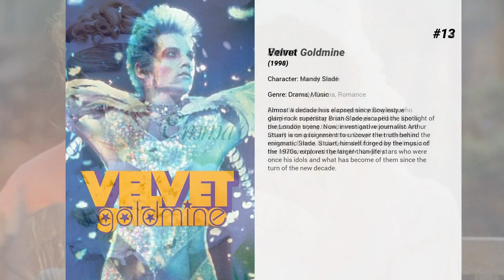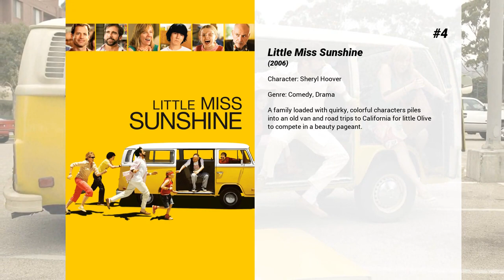Best Toni Collette movies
Welcome to... Best Toni Collette movies! In our channel you will find hundreds of TOPS and rankings of the best films of all genres, actors and nationalities.

Best Toni Collette movies presents...

15. The Black Balloon
Thomas is turning 16. His dad's in the army and they've just moved to a town in New South Wales; his mom is pregnant; his older brother, Charlie, who's autistic, has his own adolescent sexual issues. Thomas finds Charlie an embarrassment in public, so when Thomas is attracted to Jackie, a girl in his swim class, Charlie presents any number of obstacles when she drops by their house, when the three of them go for a walk, and during a family birthday dinner. Can Thomas find a way to enter the world of teen romance and still be his brother's keeper, or is Charlie's disability going to prove more than Thomas can handle?

14. Hector and the Search for Happiness
Hector is a quirky psychiatrist who has become increasingly tired of his humdrum life. As he tells his girlfriend, Clara, he feels like a fraud: he hasn’t really tasted life, and yet he’s offering advice to patients who are just not getting any happier. So Hector decides to break out of his deluded and routine driven life. Armed with buckets of courage and child-like curiosity, he embarks on a global quest in hopes of uncovering the elusive secret formula for true happiness. And so begins a larger than life adventure with riotously funny results.

13. Velvet Goldmine
Almost a decade has elapsed since Bowiesque glam-rock superstar Brian Slade escaped the spotlight of the London scene. Now, investigative journalist Arthur Stuart is on assignment to uncover the truth behind the enigmatic Slade. Stuart, himself forged by the music of the 1970s, explores the larger-than-life stars who were once his idols and what has become of them since the turn of the new decade.

12. Emma
Emma Woodhouse is a congenial young lady who delights in meddling in other people’s affairs. She is perpetually trying to unite men and women who are utterly wrong for each other. Despite her interest in romance, Emma is clueless about her own feelings, and her relationship with gentle Mr. Knightly.

11. The Thief and the Cobbler
It is written among the limitless constellations of the celestial heavens, and  in the depths of the emerald seas, and upon every grain of sand in the vast  deserts, that the world which we see is an outward and visible dream, of an  inward and invisible reality ... Once upon a time there was a golden city. In  the center of the golden city, atop the tallest minaret, were three golden  balls. The ancients had prophesied that if the three golden balls were ever  taken away, harmony would yield to discord, and the city would fall to  destruction and death. But... the mystics had also foretold that the city might  be saved by the simplest soul with the smallest and simplest of things. In the  city there dwelt a lowly shoemaker, who was known as Tack the Cobbler. Also in  the city... existed a Thief, who shall be... nameless.

10. Muriel's Wedding
A young social outcast in Australia steals money from her parents to finance a vacation where she hopes to find happiness, and perhaps love.

9. The Way Way Back
Over the course of his summer break, a teenager comes into his own thanks in part to the friendship he strikes up with one of the park's managers.

8. Hereditary
When Ellen, the matriarch of the Graham family, passes away, her daughter’s family begins to unravel cryptic and increasingly terrifying secrets about their ancestry.

7. Hearts Beat Loud
In the hip Brooklyn neighborhood of Red Hook, single dad and record store owner Frank is preparing to send his hard-working daughter Sam off to college while being forced to close his vintage shop. After their first song becomes an internet breakout, the two embark on a journey of love, growing up and musical discovery.

6. The Hours
"The Hours" is the story of three women searching for more potent, meaningful lives. Each is alive at a different time and place, all are linked by their yearnings and their fears. Their stories intertwine, and finally come together in a surprising, transcendent moment of shared recognition.

5. Miss You Already
The friendship between two life-long girlfriends is put to the test when one starts a family and the other falls ill.

4. Little Miss Sunshine
A family loaded with quirky, colorful characters piles into an old...